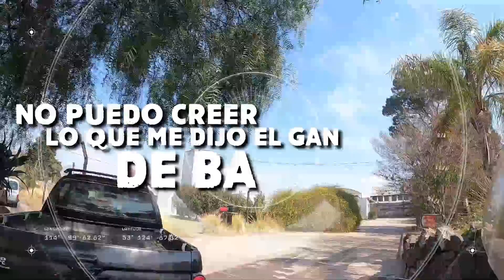NO PUEDO CREER LO QUE ME DICE EL GANADOR DE BARAKA - EBAN - A DONDE ME LLEVE LA VIDA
No puedo Creer lo que me dice el Ganador de Baraka (Honda Falcon 400)

⚠️ Si quieres invitarme una Cerveza, una comida o lo que sea, que luego te agradeceré en algún video de Mototerapia, les dejo un enlace para que puedan donar por Mercado Pago o vía Paypal desde cualquier país, también la forma de adquirir mi libro y mucho mas en el siguiente enlace

✔️Si te gustan mis vídeos ayúdame a crecer,
Suscribirte a mi Canal de Youtube y deja tu Comentario! cualquiera, un emoji puntitos, lo que sea y dale clic a la CAMPANITA 🔔 para que te enteres de cada publicación nueva, mira los videos, dale pulgar arriba si te gusta o pulgar a bajo si no, COMENTA LO QUE QUIERAS, "TU COMENTARIO SUMA MUCHO" también Compartir el vídeo en tus redes sociales, ayúdame a demostrar que los sueños se pueden hacer realidad!

✅El Moto Rancho de Eban se encuentra en Valle Hermoso (camino del Cuadrado) , Valle  de Punilla, Córdoba mas info en instagram o facebook

✅Si quieres mi libro, Remera puedes ir directamente a mi tienda